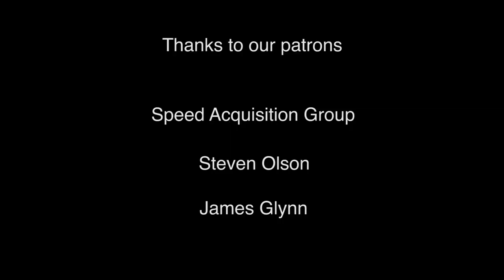I cook croquetas - Beginner Spanish - Food #10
Watch how Spanish croquetas are made!